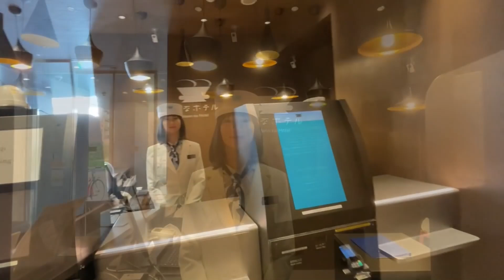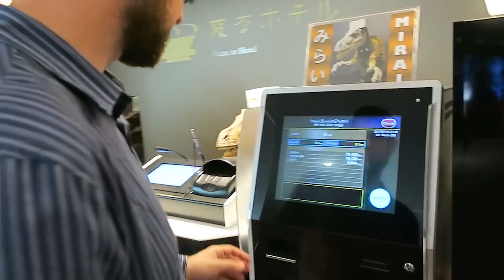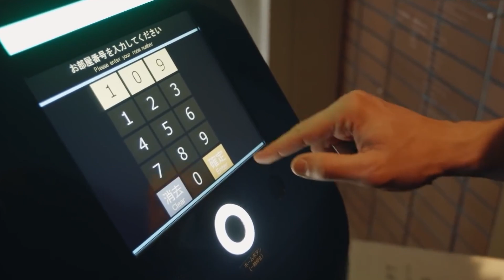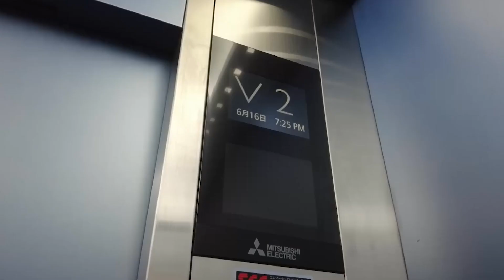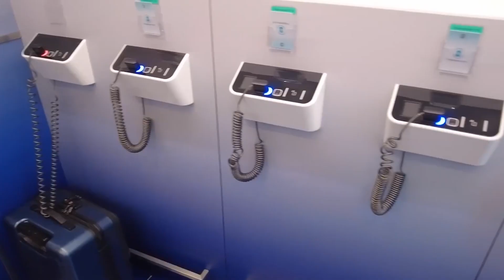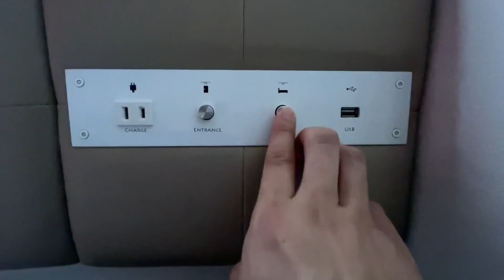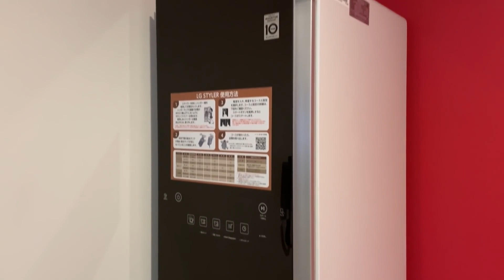WATCH: This Hotel In Japan is Run by Humanoid Robots!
Robot technology has been growing rapidly over the years in order to make the lives of us humans easier. We've seen a bunch of robots that each have specific purposes. Nowadays, robots are being developed for our homes and personal lives, but did you know that there is now a hotel that is being run by robots?

One of the things Japan is definitely known for is robots. From specially themed restaurants to robots that perform funeral rites, the country has always seemed to be at the forefront of incorporating them into people's everyday lives, so it really is no surprise that this highly advanced country would be the one to come up with such an innovation.

In this video, we'll be taking a look at The Henn-na Hotel which is the first-ever hotel being run by robots. Let's get started.